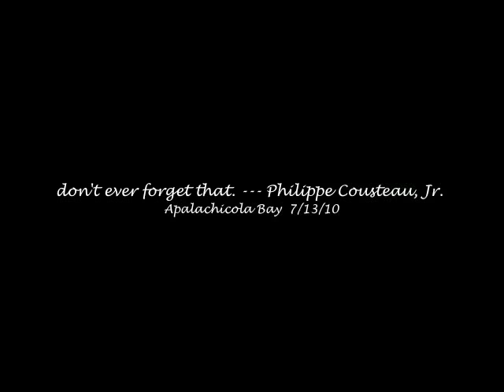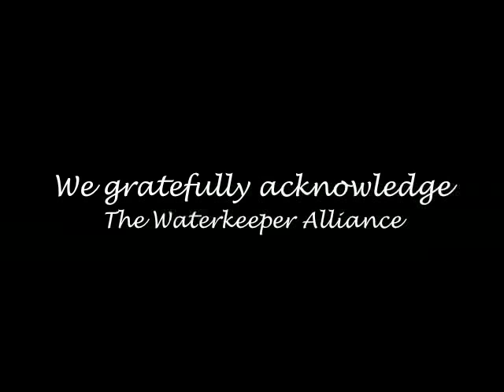Philippe Cousteau, Jr.: The Tremendous Power of an OSPREY Program Video-cam in the Hand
Philippe Cousteau, Jr., documentary filmmaker, environmentalist, and Ocean Correspondent for Discovery Channel, visits Apalachicola Bay on July 13, 2010, to focus on its unique, but fragile, river and bay ecosystems. While visiting, Philippe learned of a fantastic local response program that addresses the pyschological and scientific impacts of the oil spill along the Gulf of Mexico coastline.  The OSPREY [Oil Spill REcoveRY] Program is a volunteer mission of the Apalachicola Bay and Riverkeeper to photo-monitor the coastline of Apalachicola Bay in Franklin County Florida.  This citizen science program was initiated in May 2010 as a response to the Deepwater Horizon Oil Spill that threatens our Bay ecosystems, its fisheries, and our livelihoods along the Panhandle Gulf Coast of Florida.  Following established protocols, and Environmental Sensitivity Maps, we are using video cams and GPS devices to catalog the baseline conditions of habitats along our shores.  We train citizens of local communities and loan out OSPREY Kits containing everything they need to participate in this environmental documentation project.  We are posting and indexing these videos, along with field observation data, to a photo-sharing site on Flickr and to Google Earth.  Site Visitors will be able to add their own observations, and data update, and eventually, their own photos, and in this way, our efforts will create a comprehensive and ongoing data and image archive of the incredibly rich natural resources here.